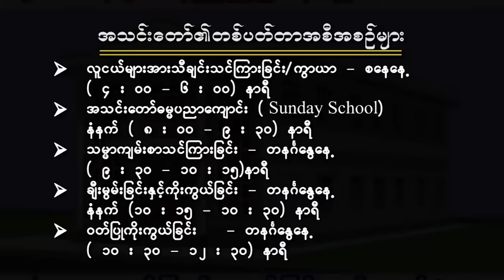ကားတိုင္ေပၚက စကားၾကီး (၇) ခြန္း😇😇😇😇 Rev No No 😘😍😘😍😘😍